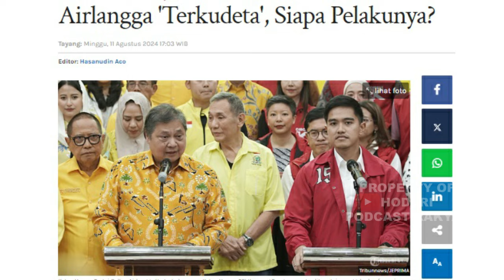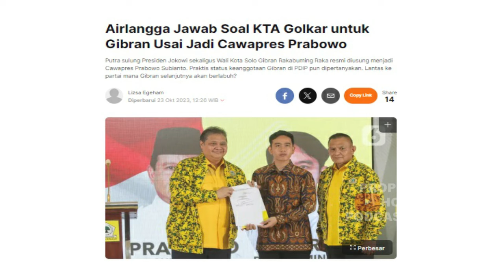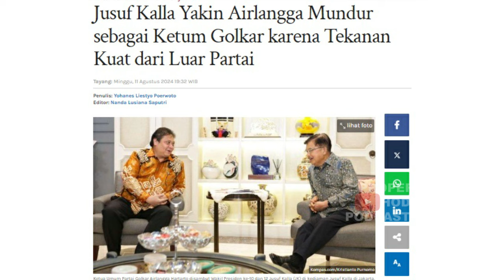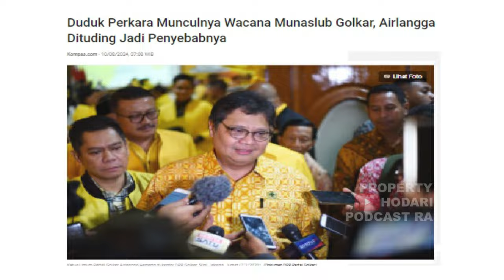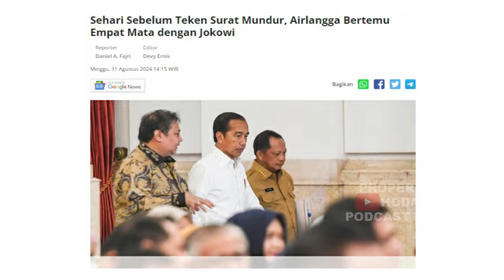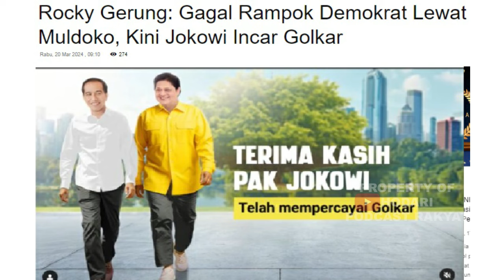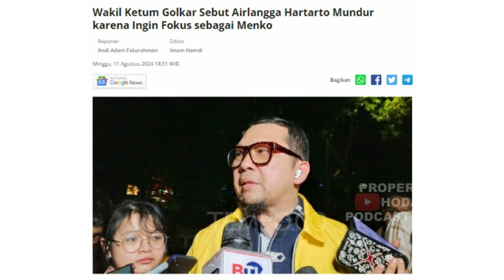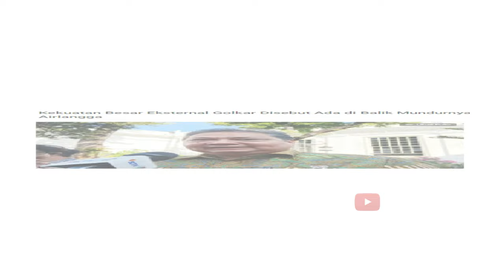GOLKAR TERSANDRA MAINAN JOKOWI, AKHIRNYA AIRLANGGA MENYERAH!